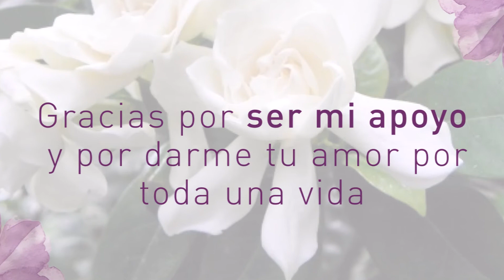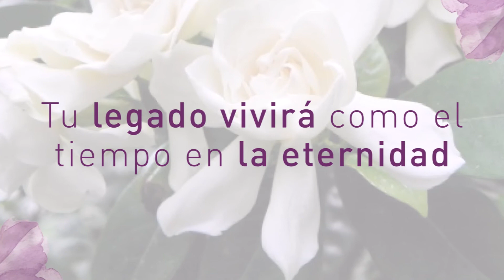Semblanza de vidaen honor a la Sra. María Concepción Gutiérrez Arreola